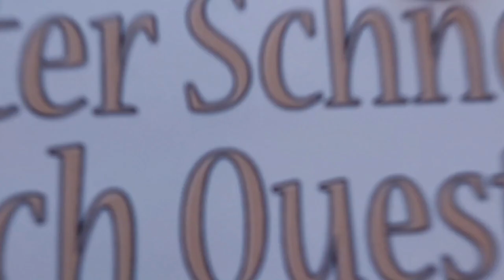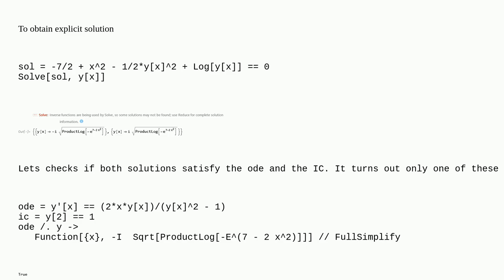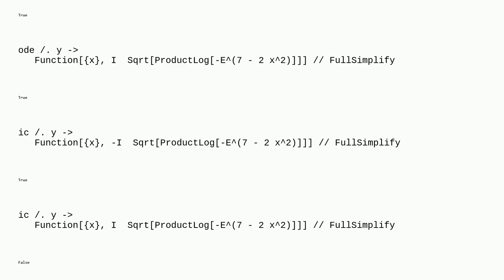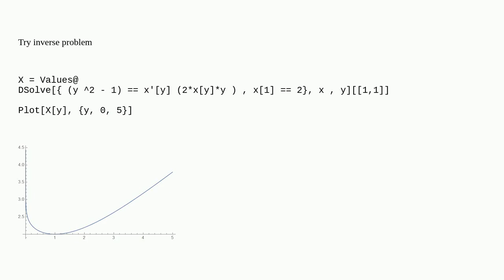Mathematica: How to improve the following code to get rid of the warning messages?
How to improve the following code to get rid of the warning messages?

A special thanks goes out to the community

  calculus-and-analysis code-review differential-equations